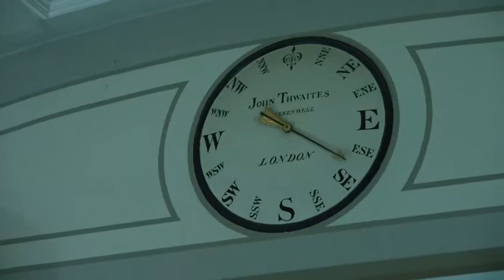Mick Middles Book Launch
Book launch of the Mick Middles book "Out of his head" A biography for Frank Sidebottom/Chris Sievey.
An interesting question and answer session chaired but Mick Middles and on the panel, Barry Spencer, Mark Radcliffe, Neil Taylor